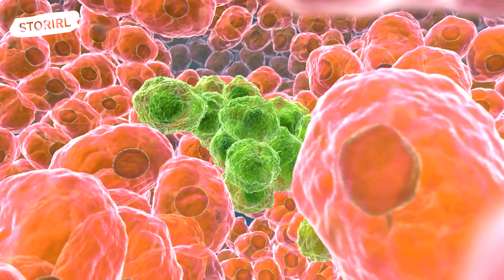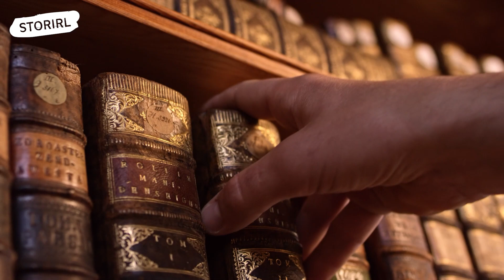Is This The Most Dangerous Place On Earth? | Sentinel Island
North Sentinel Island is a small, tropical island in the Indian Ocean, home to the Sentinelese people, who have been isolated from the rest of the world for an estimated 60,000 years. They have fiercely repelled any attempts at contact with outsiders, often with violence, including firing arrows at approaching ships. The island is considered the most dangerous place on Earth, with no thorough research or data collected on the population of the tribe, estimated to be between 50 and 500. The Sentinelese are hunter gatherers who live off local seafood and wear no clothes, using bark string belts to carry their tools. In 2018, an American missionary was killed while attempting to spread Christianity to the tribe.

Welcome to StorIRL, the ultimate destination for all of your storytelling needs!

Our channel offers a variety of real-life stories that are sure to captivate and inspire you. From incredible achievements to tragic events, funny stories to heartwarming tales, we have it all covered. So sit back, relax, and scroll through our curated collection of stories that are guaranteed to uplift your spirits and leave you feeling inspired.